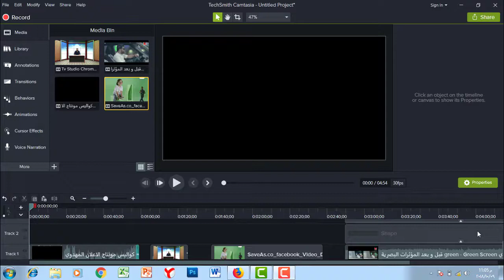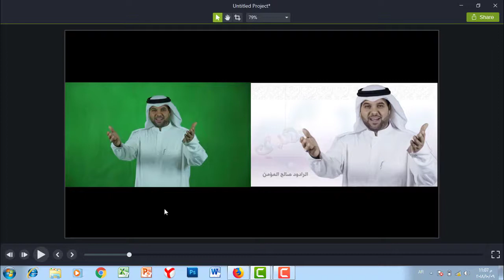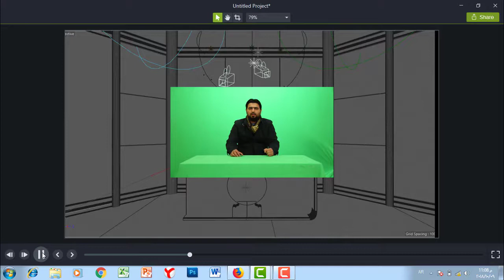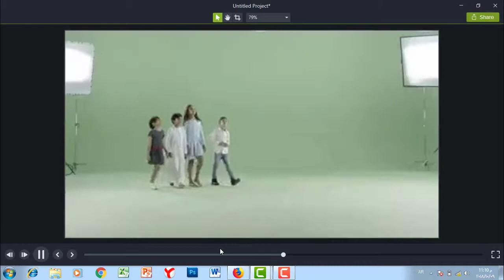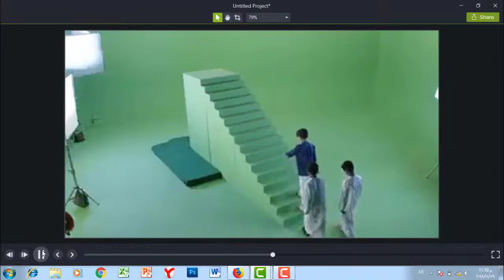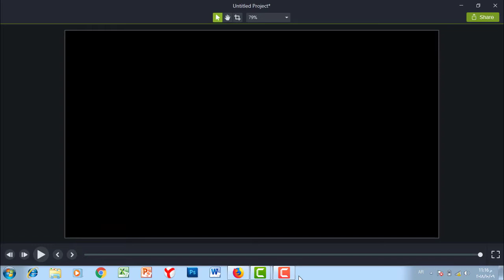دورة كمتازيا ستوديو | المحاضرة 9 | الشاشة الخضراء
طريقة الانضمام لمنصة عالم بهاء الاحترافي التعليمية